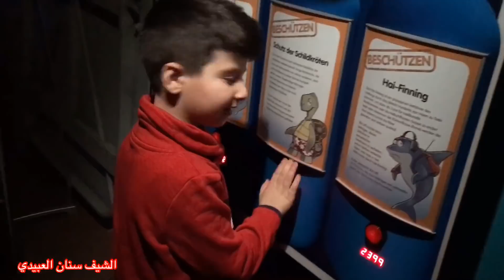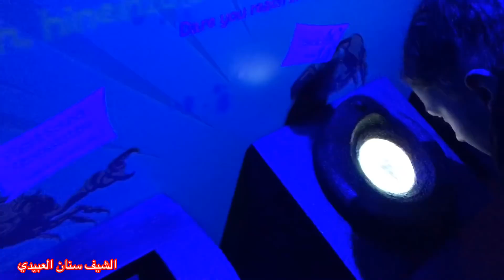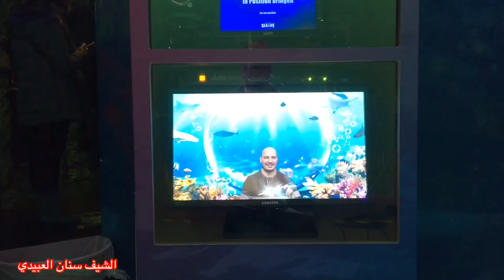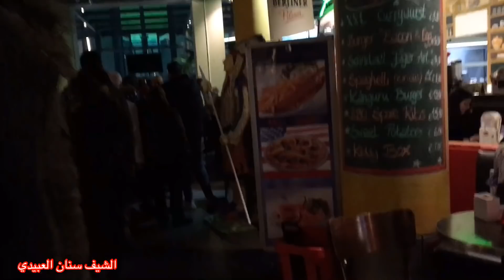فلوك(9)مدينة احواض الاسماك والاحواض العملاقه في برلين🇩🇪🦈سنان العبيديSinanSalih Sea Life Aquarium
هذا رابط اخويه سامر ادعمو بالاشتراك

هذا رابط  قناة ابني يوسف الي يحب يشوف ايلا